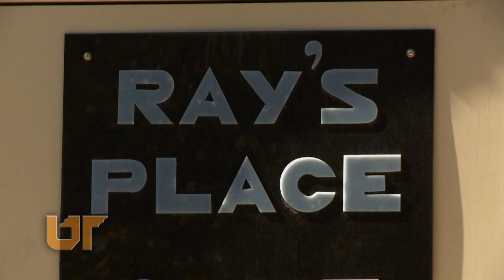Ray's Place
Since 1987, Ray Mowery has operated Ray's Place in South College, UT Knoxville's oldest building, serving up great food and friendly service. Like the shop's previous owners, Mowery is visually impaired, but he manages the business expertly while caring for each of the students that dines at his establishment.